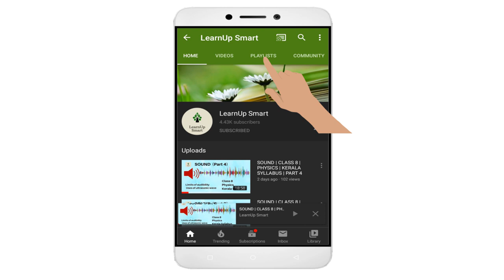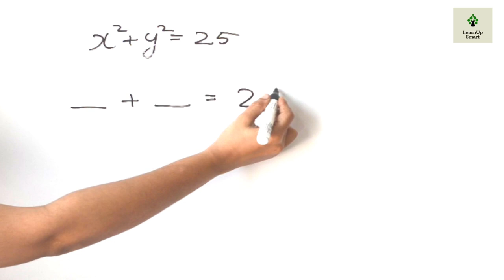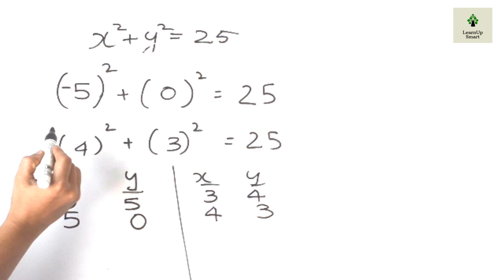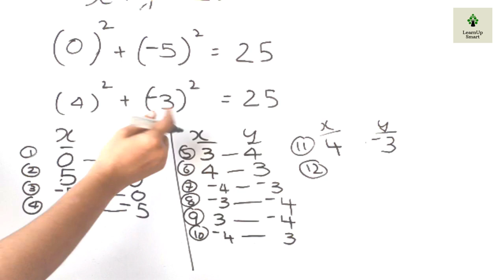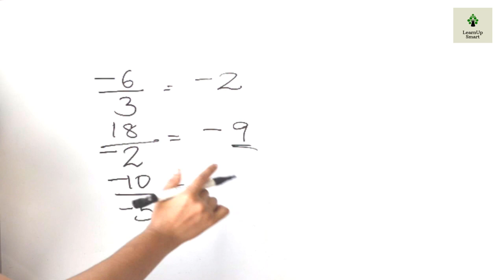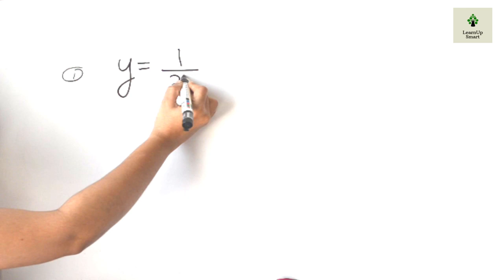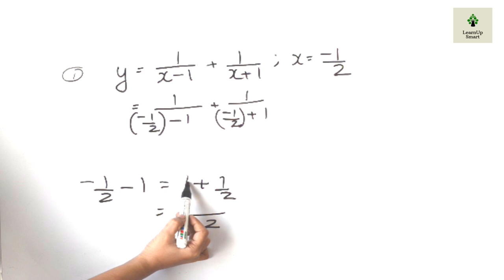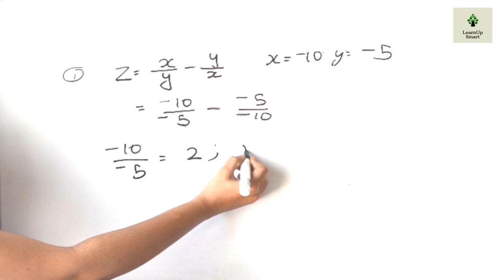NEGATIVE NUMBERS| CLASS 8 | MATHEMATICS | KERALA SYLLABUS | PART 5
This video discusses some problems  using integers

This video is part 5 of the chapter negative numbers